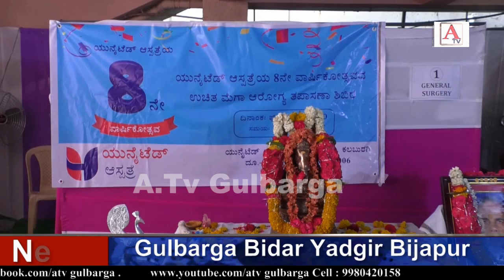United Hospital Gulbarga Ki 8th Anniversary Ke Mauqe Par Free Mega Health Check Up Camp Ka ineqaad